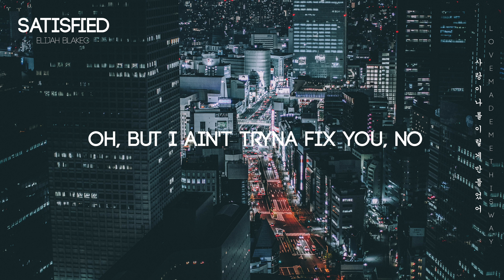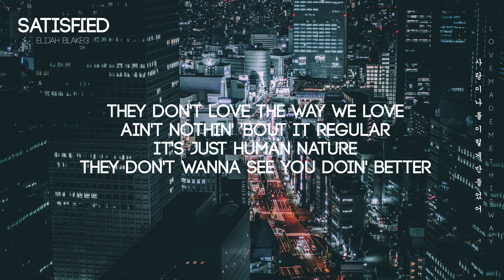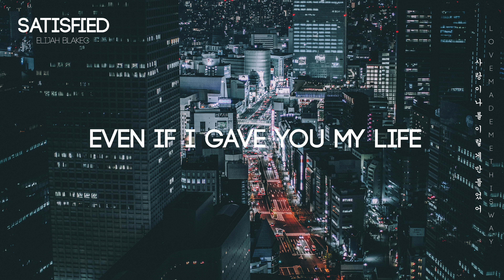Satisfied · Elijah Blakec (Lyrics)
*Satisfied · Elijah Blakec*

[[What I gotta do to make you stay the night?
'Cause you ain't never satisfied, you ain't never satisfied
What I gotta do to subtract from this divide?

Put up that drink for you (For you)
I even stopped textin' exes for you (Yeah)
I read my DMs for you (All of them)
It's all about us, forget them for you (Yeah yeah)
Call you on a Monday 'cause I miss you ('Cause I miss you)
But you be on that bullshit, what's the issue? Shade
Kill that attitude 'cause it don't
Fit you (It don't fit you, yeah yeah)
Oh, but I ain't tryna fix you, no

They don't love the way we love
Ain't nothin' 'bout it regular
It's just human nature
They don't wanna see you doin' better
Ain't your girlfriends miserable?
Be careful of the company that you choose
Are you gonna let 'em come between us?
When they ain't ever really found love, love, love

(What I got to do to make you stay?)
'Cause you ain't never satisfied (Ain't never satisfied)
You ain't never satisfied (No, you ain't never satisfied)
What I gotta do to subtract from this divide? (Whoo)
(My confusion multiplied)

You ain't satisfied, no
You ain't satisfied, oh no
Even if I gave you my life
You probably still wouldn't be satisfied]]